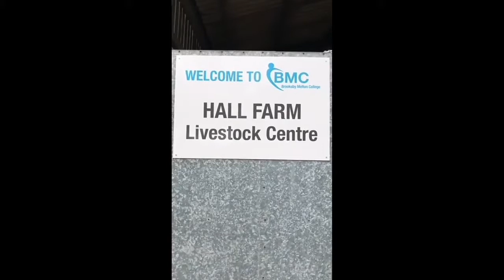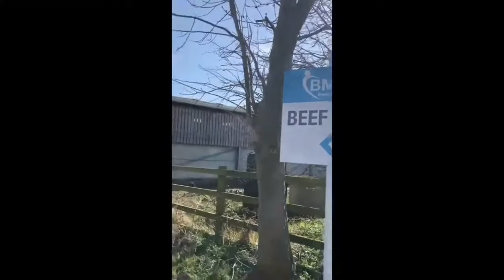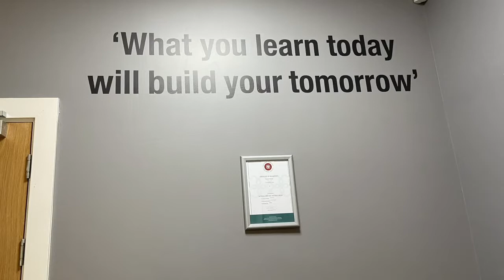Virtual Tour of Brooksby Campus I SMB College Group